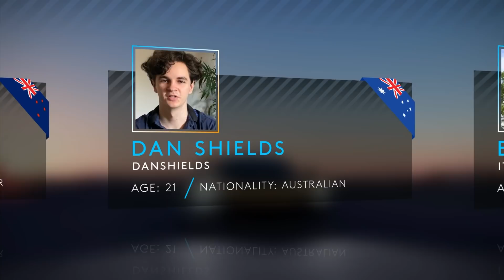G Challenge - AP Quarterfinal Highlights & Regional Finals Preview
Maximemxm and Actrollvision give their take on the action-packed Asia Pacific Quarter Finals. Who are the racers to beat in 2020's G Challenge Regional Grand Finals?

Follow @LogitechGesport on Instagram and Twitter for updates on the Logitech McLaren G Challenge 2020 and watch live coverage of the tournament

Regional Grand Finals:
Europe | November 14th, 2020 | 17:00 GMT
Latin America | November 21st, 2020 | 9:00 PST
Asia Pacific | November 28th, 2020 | 18:00 JST
North America | December 5th, 2020 | 12:00 PST